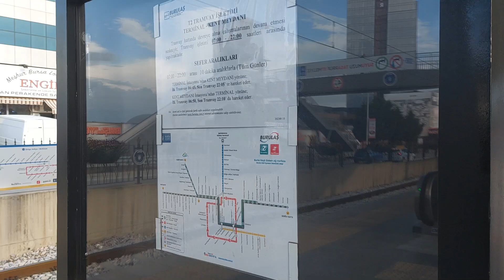Bursa, Turkey / Türkiye - Tram T2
We visited Bursa in 2023 and took in its metro and trams!

T1 – circular route around the city centre (Kent Meydanı-Heykel).
T2 – connects the city centre with the bus terminal to the north (Kent Meydanı-Terminal).
T3 – runs across the historic city centre and out to the east (Zafer Plaza-Çınarönü).

The metro, known as BursaRay (‘Bursa Rail’) has two lines, running underground through the city centre and first opened in April 2002.